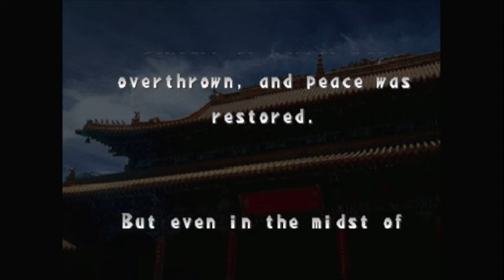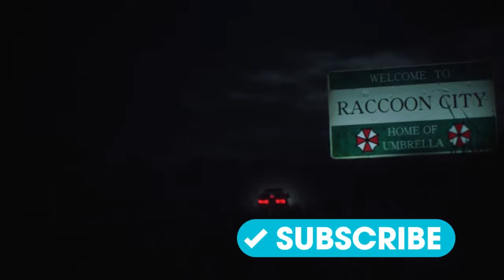Shaolin (PS1) Hung Gar Playthrough: Part 1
The first part of our Shaolin Hung Gar playthrough on the PlayStation 1.

Shaolin is a martial arts RPG video game developed by Japanese company Polygon Magic and released in 1999. It was published in Europe by THQ the same year; a title so obscure that it saw no release in American NTSC markets. More than twenty years after its release on the PlayStation Shaolin still has no Wikipedia page - the only surviving information regarding the game is found on a literal handful of retro gaming websites. Furthermore, only a few dozen videos of the game have been uploaded to YouTube, alongside two or three complete playthroughs and reviews respectively.

In Shaolin you assume the role of a player-named protagonist (who's gender is also chosen by the player) and select one of six martial arts styles to use before beginning the game. These are Shaolin; Jeet Kune Do; Eight Extremities Fist (also known as Bajiquan) Tai-Chi; Hung Gar, and Drunken Boxing. Once the game has begun a short cinematic will play to provide story-related background  before the main story gets underway

The game follows the well-established Wuxia style of classic Chinese storytelling, a form of hero's journey, as the character travels across China to defeat six martial arts temples and become a master of their respective fighting art, defeating enemies and advancing the storyline along the way.